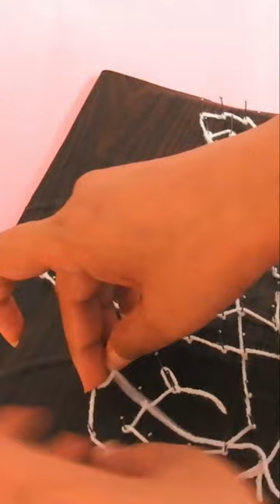Easy String art for beginner lpfamsquad | Learning Process DIY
Hello everyone. This video is about Easy String art for beginner

Equipments used for shooting this video:
XXX
Hema,
from Learning Process DIY.